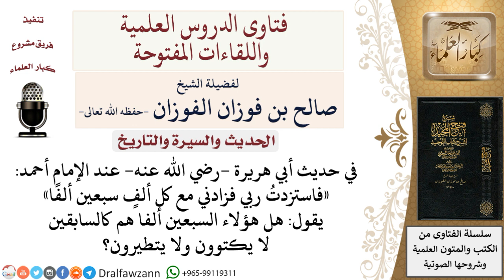ما معنى الحديث «فاستزدت ربي فزادني مع كل ألف سبعين ألفا»؟ لمعالي الشيخ صالح الفوزان